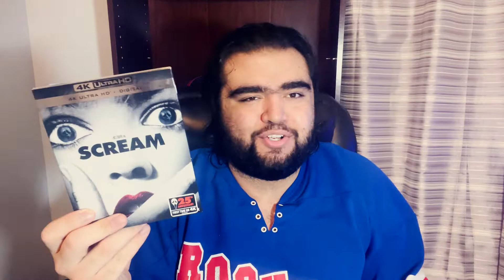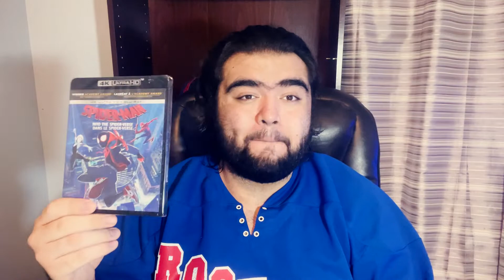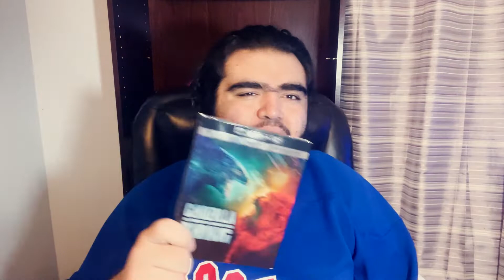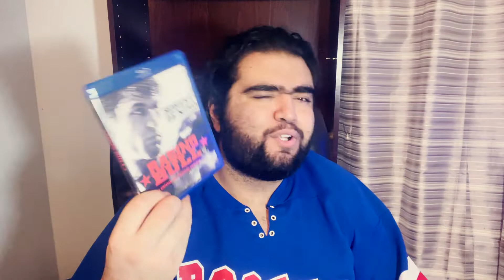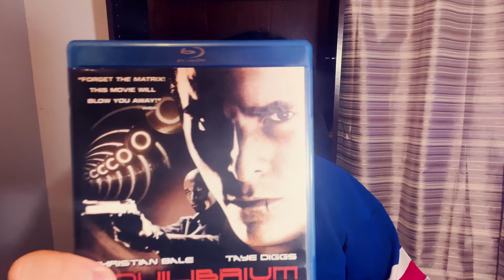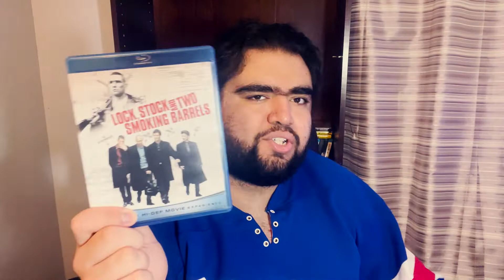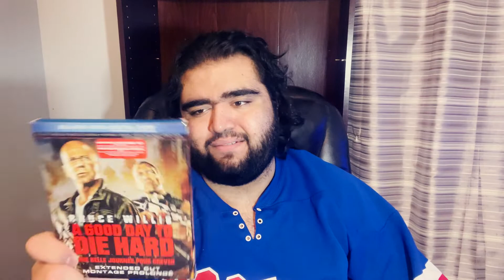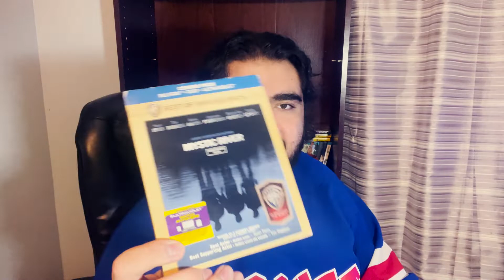4K & BLU-RAY COLLECTION UPDATE | FEBRUARY 2022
In today's video we take a look at all the movies i got during the month of February.